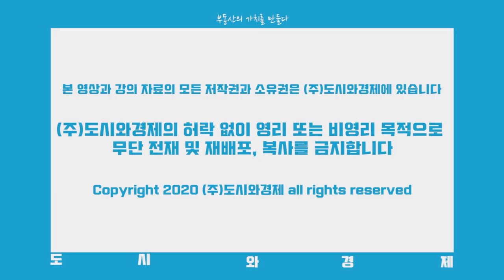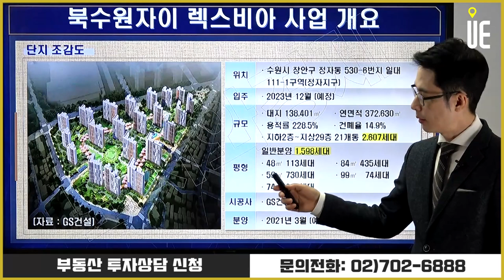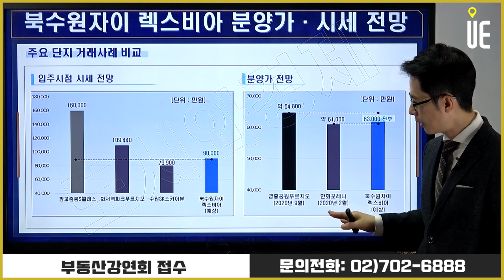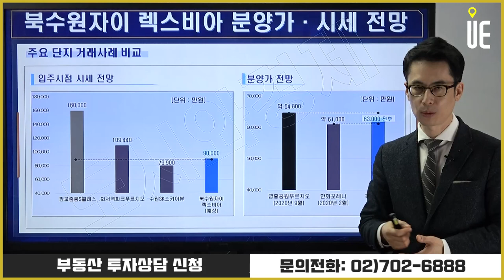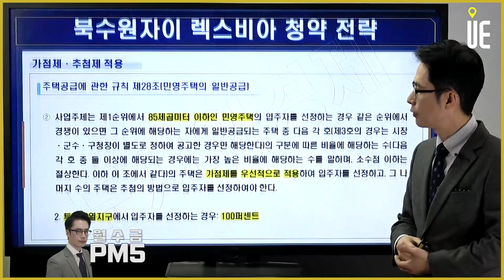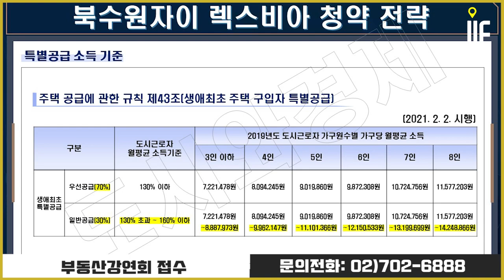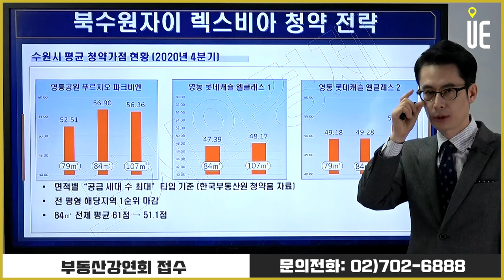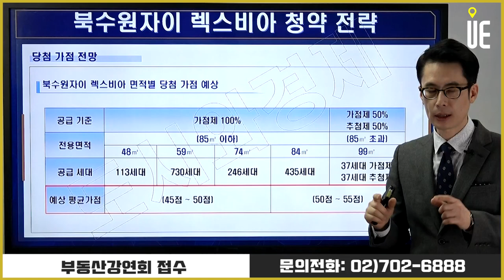3월 분양예정인 대단지 자이(Xi) 아파트 '북수원자이 렉스비아' 청약분석 [도시와경제 분양진단/주용남 소장]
부동산114에 따르면
작년 한 해(2020년 1월 1일~2020년 12월 31일) 장안구의 3.3㎡당 아파트 매맷값은 25.01% 상승
영통구 24.80%, 팔달구 24.26%, 권선구 19.52% 등의 상승률

한국부동산원에 따르면
작년 장안구는 아파트 거래 총 8,885건 중 1,513건이 외지인 거래
전체 중 17.03%를 차지
수원 4개 구 중 가장 높은 비율
영통구 14.92%, 팔달구 14.03%, 권선구 12.88% 등의 순

▶【오후 5시】
■ 어반스토리 ■
▶【특집편성】
■ 도시와경제 브이로그 ■
▶【대중없음】